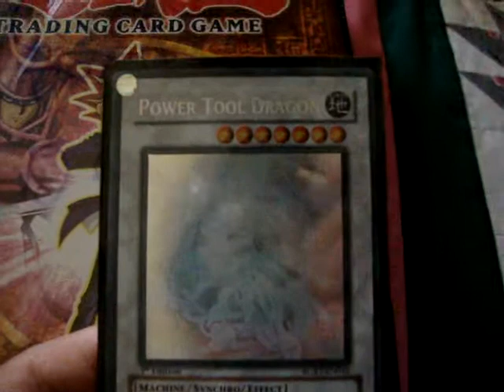Trade to Nick011797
yes. my Power tool Draon is gone now so DONT ASK! if you need ask the person im trading it to.